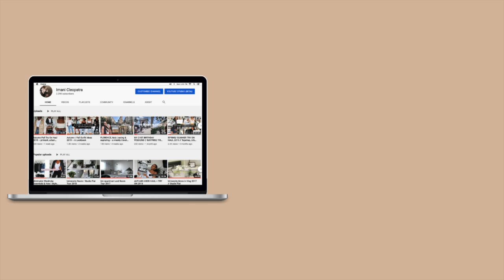Affordable Zaful Try-On Haul 2020 (Clothing & Bikini)